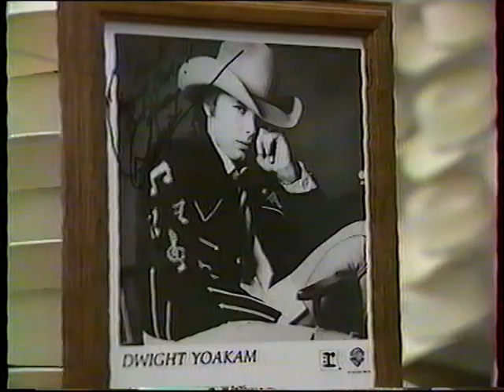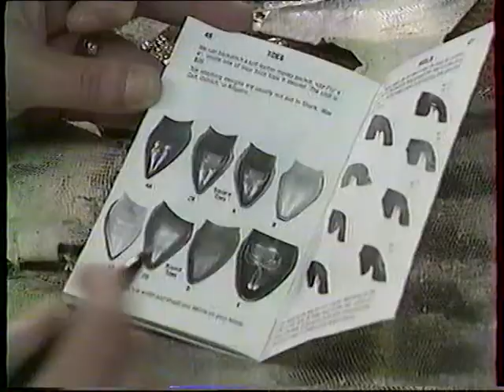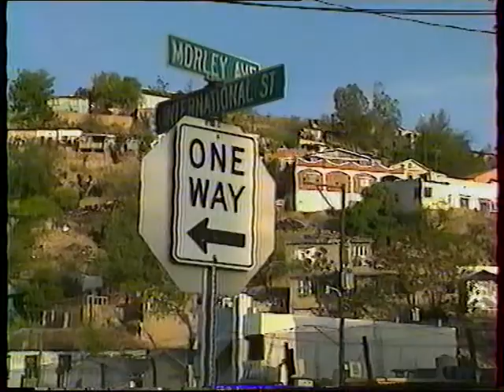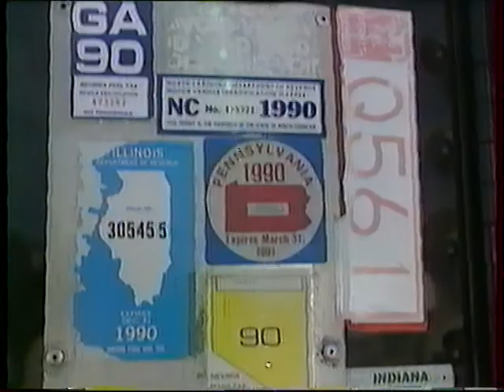Dick Rivers "En Arizona (4)"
Dick Rivers à Nogalés chez Paul, Bond